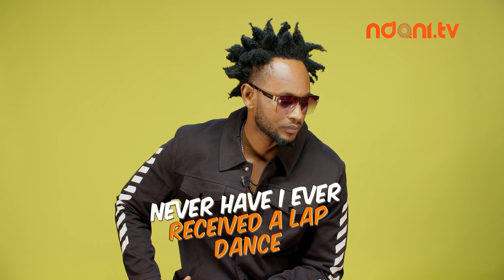Lord Sky on the NdaniTGIFShow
Record producer and digital creator @LorrdSky takes on the TGIF crew on this episode of the NdaniTGIFShow. Enjoy.